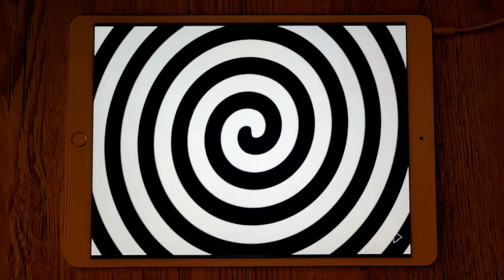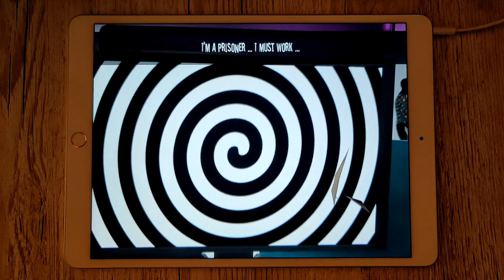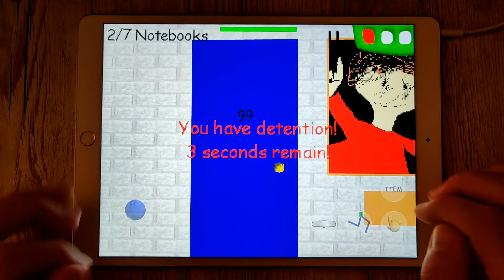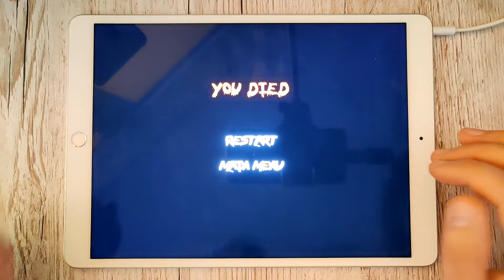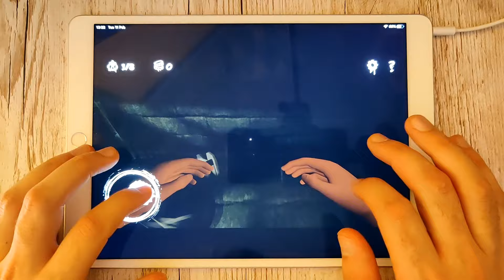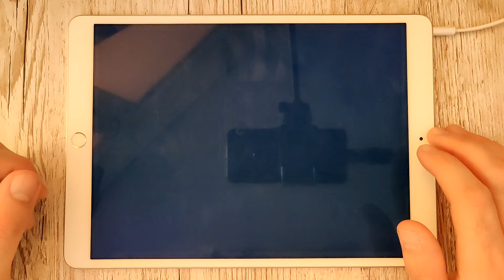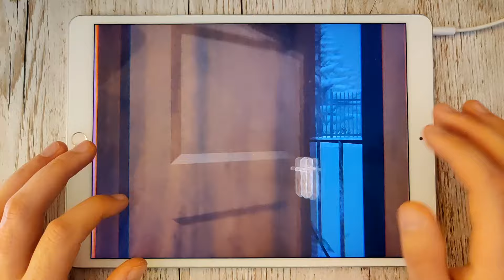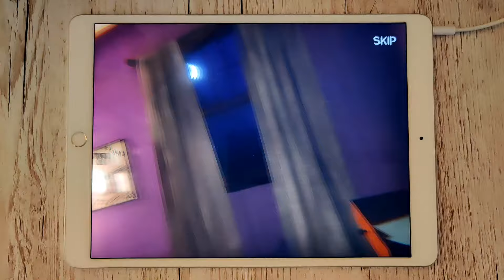Smiling X Corp.EvilDead,Friday The 13th,Baldis Basic,Escape The Ayuwokie,Death Park,Horror Hospital